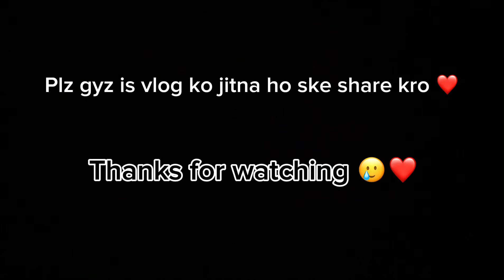RAIN IN MAKKAH❤️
And this vlog completely watch please❤️😔